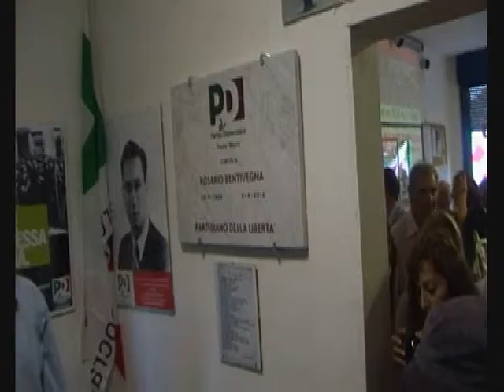Targa in onore di Rosario Bentivegna scoperta dal tricolore - Circolo Pd Torre Maura